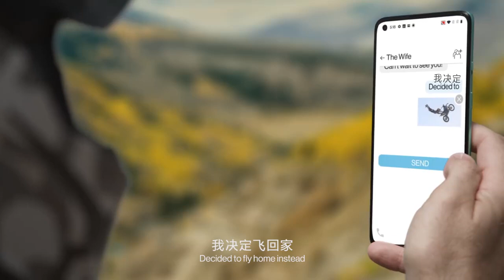OnePlus 8T Official Trailer ft. Robert Downey Jr.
OnePlus 8T Robert Downey Jr. Trailer

 In terms of configuration, the machine is equipped with a 6.55-inch FHD+ (2400 x 1080) AMOLED punch-hole screen on the left and supports 120Hz refresh rate.